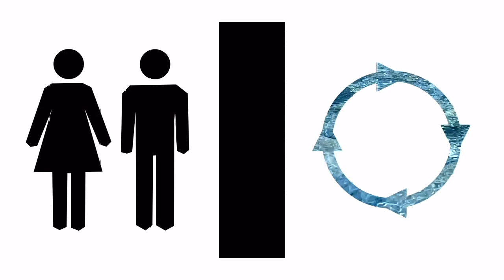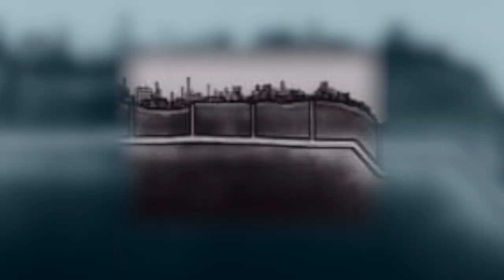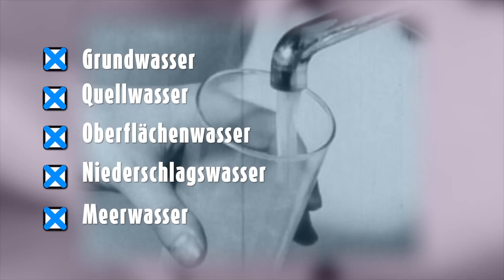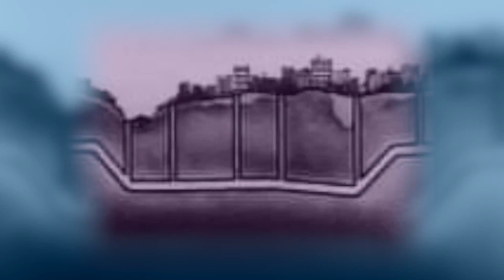Trinkwasser - wissensflut.tv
Wissen zum Ansehen.

Wissensflut.tv ist das neue Wissenswebvideoformat von Generation Blue. In mehreren Folgen werden verschiedene Themen rund um das Thema Wasser aufbereitet. Sie sollen einen ersten Einblick in einen speziellen Wissensbereich bieten. Viele weitere Informationen sind dann auch hier auf Generation Blue zu finden. Die dritte Folge von wissensflut.tv erklärt das Trinkwasser. Ihr wollt mehr erfahren, dann seht einfach selbst.

- Österreichische Vereinigung für das Gas- und Waserfach.